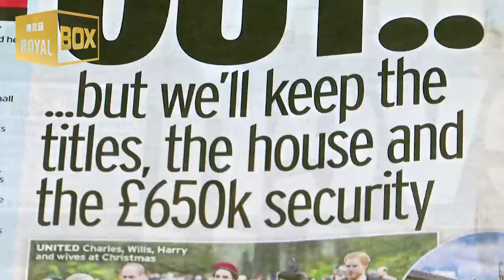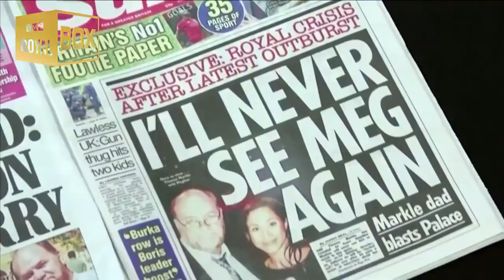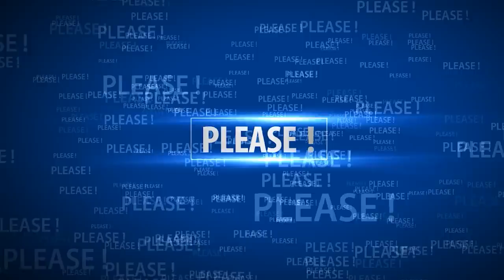Prince Harry and Meghan new life in the US is a positive move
Harry & Meghan new life in the US is a positive move.